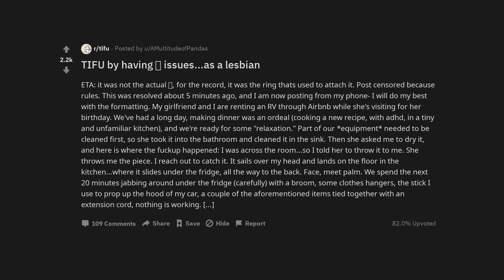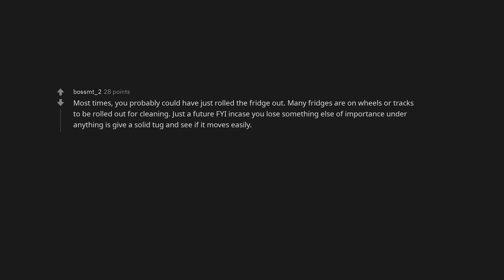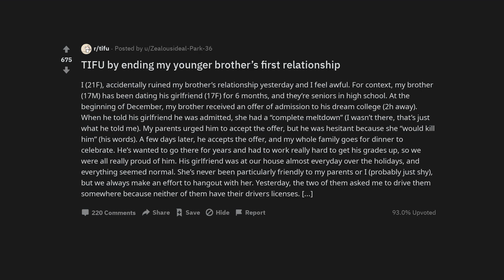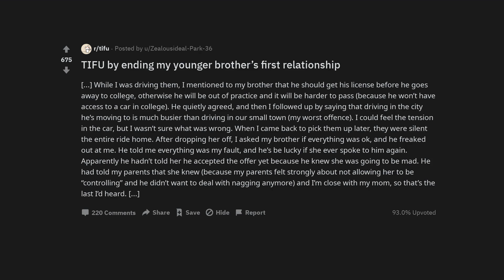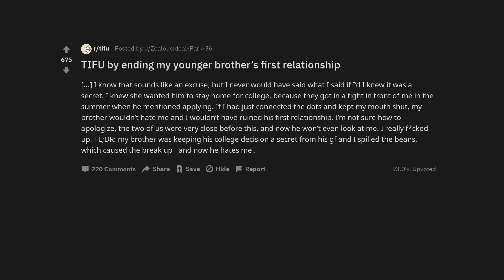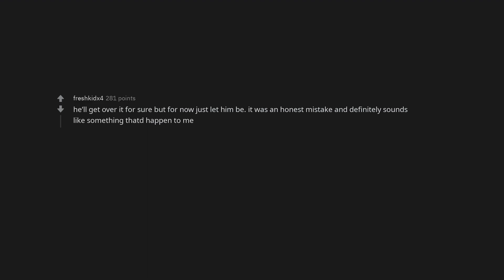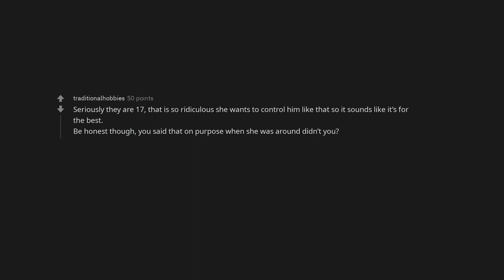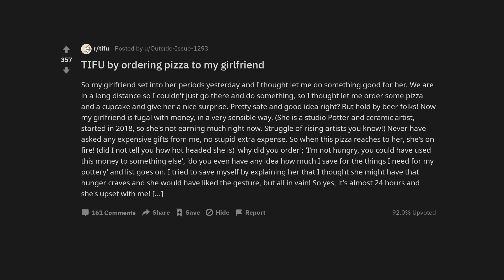TIFU by having 🍆 issues...as a lesbian